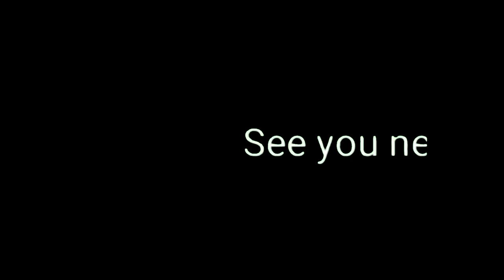Quarantine training Jerwin Ancajas Eumir Marcial Jonas Sultan Credit Jonas Sultan vlog JovenSports